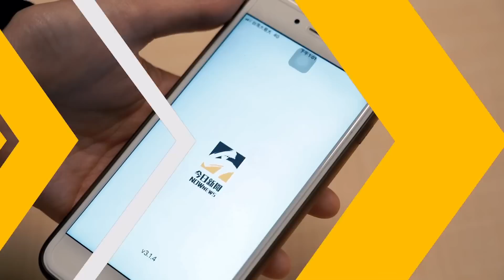灰姑娘女優相澤南桃園爆哭3分鐘妝全花！宣布引退「跟癌症有關」｜NOWnews